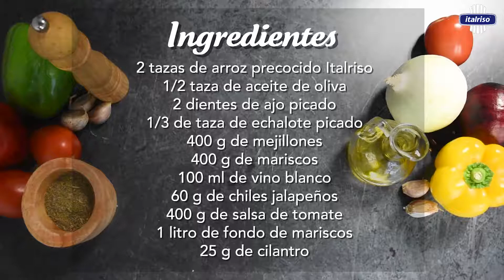Arroz Italriso a la tumbada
Prepara un delicioso a la tumbada con nuestro arroz Italriso preococido. Te sorprenderá su delicioso sabor.